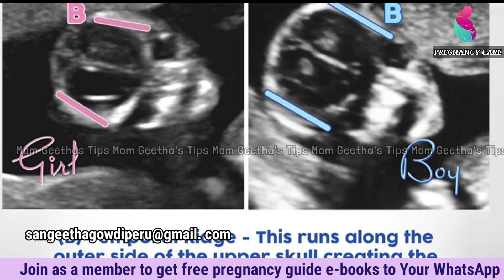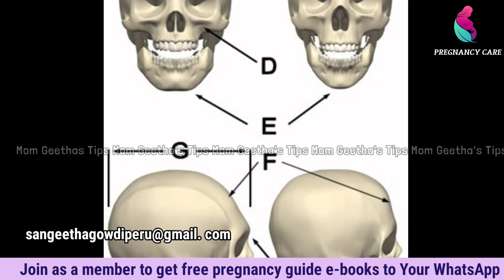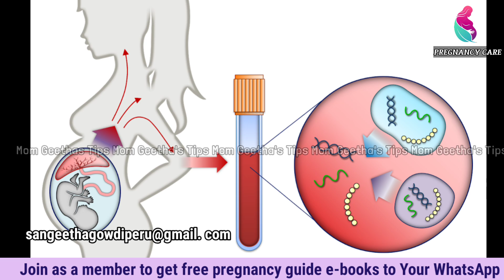Gender Prediction Based On Skull Theory | Boy Or Girl